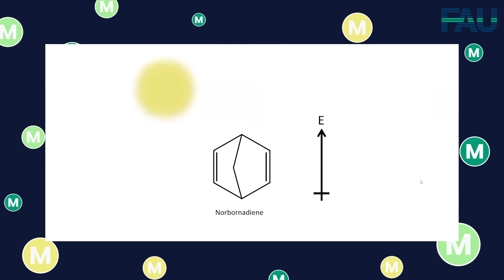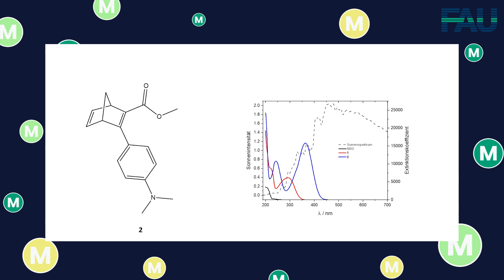Lumineszierende Moleküle, Laserstrahlen und Photokatalyse [FAU Science]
In der achten Folge FAU4You knipsen Kate, Vivi und Lara das Licht aus. Sie sind zu Gast in der Physikalischen Chemie der FAU und sprechen mit Wiebke, Lukas und Christian über ihre Forschung. Die drei beschäftigen sich mit der Photokatalyse und zeigen den Studentinnen, welche Energien mit künstlichen Lichtquellen freigesetzt werden können. Dafür nutzen sie zum Beispiel auch ein Laserlabor und untersuchen, wie sich bestimmte Moleküle mit einem Laserstrahl anregen lassen. Das FAU4You-Team erfährt im Photochemie-Labor außerdem auch etwas über organische Katalysatoren und lumineszierende Moleküle.

In the eighth episode of FAU4You, Kate, Vivi and Lara turn off the lights. They are guests at FAU's Physical Chemistry department and talk to Wiebke, Lukas and Christian about their research. The three are working on photocatalysis and show the students what energies can be released with artificial light sources. For this purpose, they also use a laser laboratory, for example, and investigate how certain molecules can be excited with a laser beam. The FAU4You team also learns about organic catalysts and luminescent molecules in the photochemistry lab.